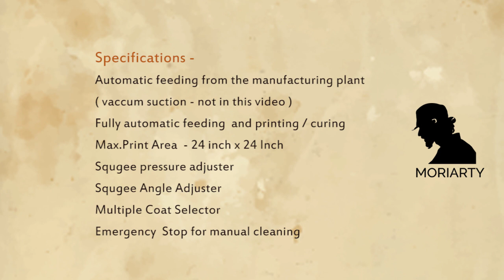Sun pack corrugated Screen Printing machine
Sun pack corrugated Screen Printing fully automatic machine
-- Sri lanka --

- Auto Pin Adjuster
- Flat bed Boards
- Pvc , Corrugated boards, Sunpack, Foam
Fully automatic feeding , Printing and curing

* media Size 24"x 24 "
* could be handle up to 8mm thickness
* 17sec per print
* Print mode - Automatic
Pneumatic and electrical powered ( single phase )